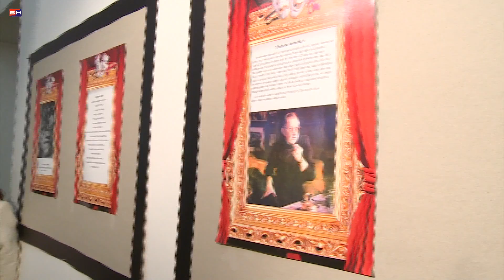Brcko - 70 godina od rodjenja Dusana Kovacevica